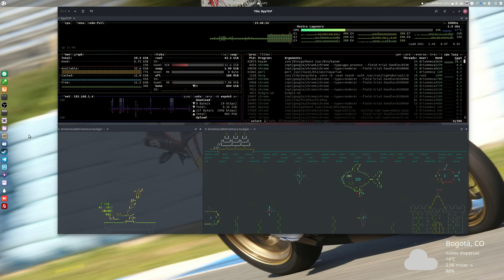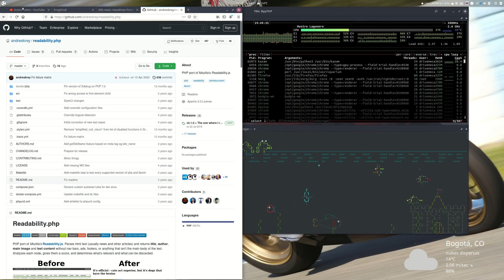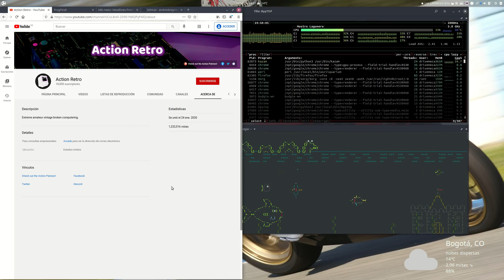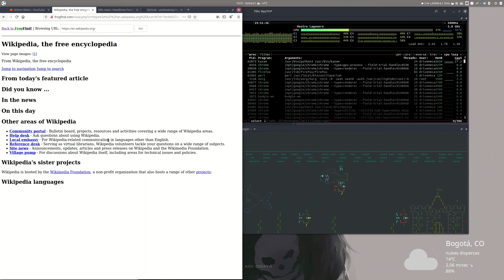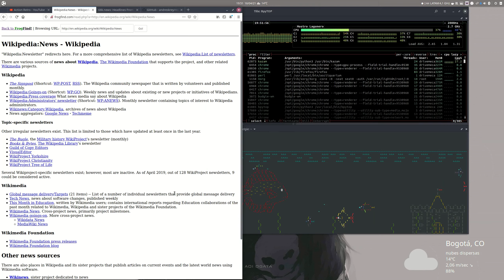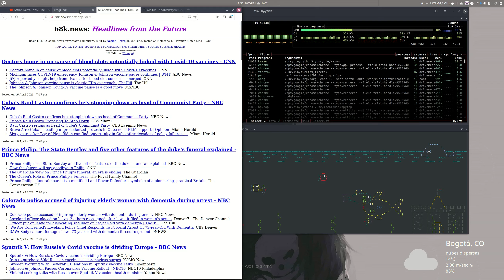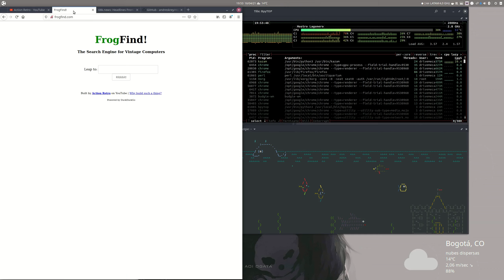Como navegar en Internet con equipo de 20 años o mas 🤔